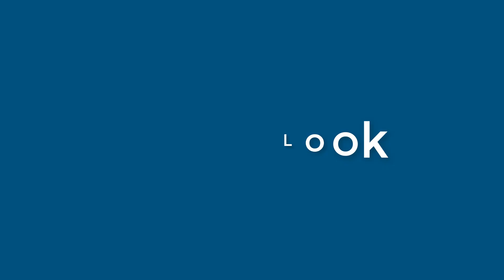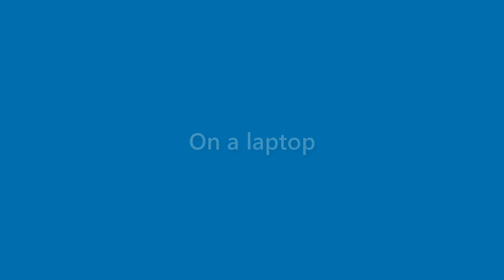Jessica Brady - appearance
Name Look - Jessica Brady - appearance. In this video we present "Jessica Brady" name look and feel in various scenarios.
This video will cover:
How does "Jessica Brady" look as a personal letterhead?
How does "Jessica Brady" look on a business card?
How does "Jessica Brady" look on a computer/laptop screen?
How does "Jessica Brady" look with different background colors?
How does "Jessica Brady" look with various fonts?